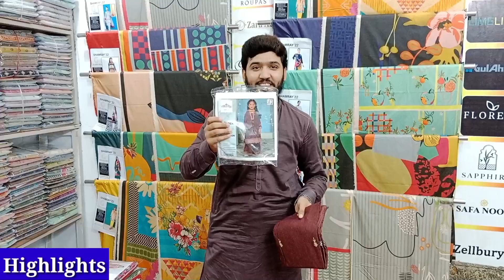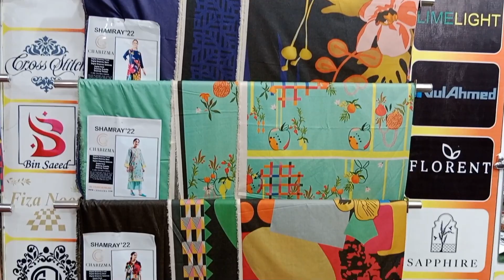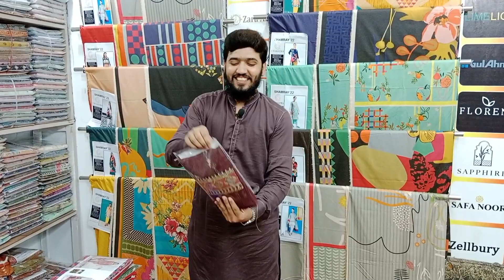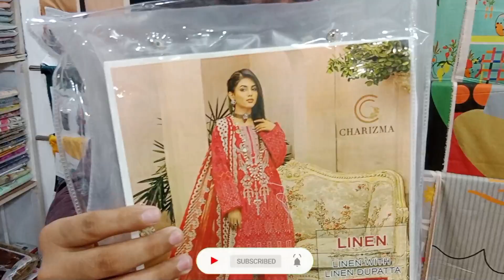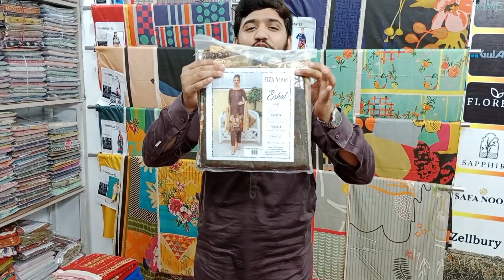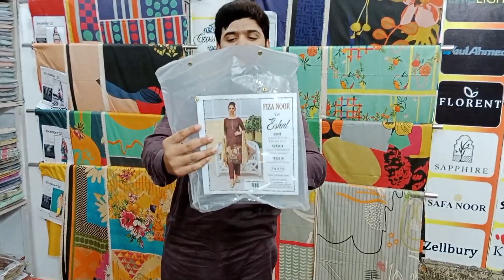Buy ladies branded suit on factory reset original branded ladies suit on factory reset ladies clothe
آپ بھی اپنی شاپ یا کاروبار کی ویڈیو  بنوانا چاہتے ہیں تو ہم سے رابطہ کریں 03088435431